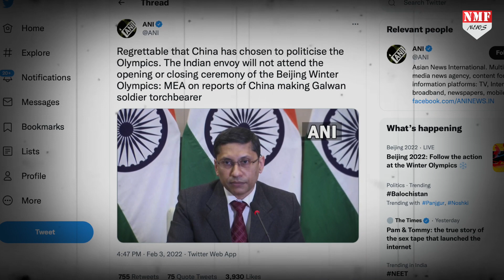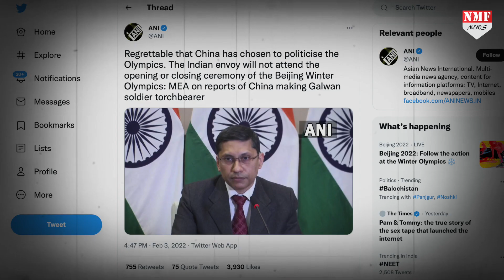गलवान पर चीन की गंदी हरकत… मोदी सरकार ने दे दी बड़ी सजा, मच सकता है कोहराम !